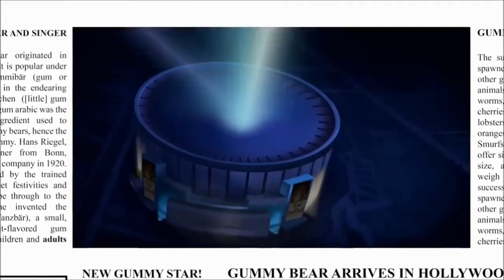Mwen Se Gummy Bear - Long Other Haitian Version - Gummy Bear Song